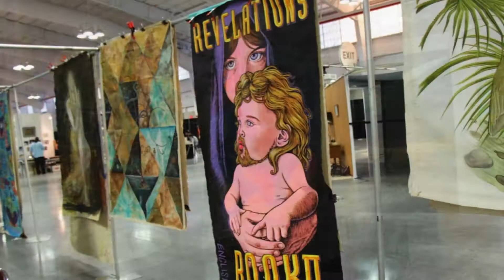Fine Art Magazine - "Artists for Peace & the Environment" WoodStock '99 set up day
"Artists For Peace & the Environment" , WoodStock '99, set up day for Exhibition at the Contemporary Art Fair , Javits Center, Oct 25-27, 2013. A full display of all the Canvases seen at Rome NY.

Executive Producer Jamie Ellin Forbes
Associate Producer Joan Himmelstein

Follow Fine Art Magazine around the web:
FineArtMagazine.com
FineArtMagazine.TV

Issuu: Issuu.com/FineArtMagazine
Ustream: Ustream.tv/channel/fine-art-magazine-tv-talk